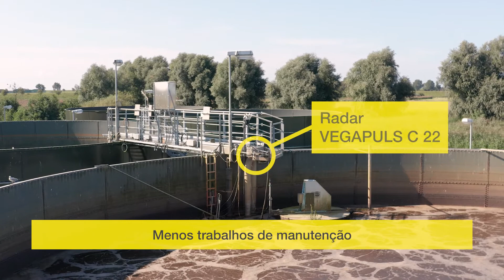Sensores de radar enfrentam vento, tempo ruim e efluentes | Schleswag Abw. GmbH | VEGA Water Tour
Na estação de tratamento de esgoto de Friedrichskoog, são realizadas medições simples de nível em dois tanques de esgoto.

Os transmissores de pressão de montagem suspensa até agora utilizados apresentaram falhas e deveriam ser substituídos por sensores que não requerem manutenção. Devido à proximidade do Mar do Norte e às condições climáticas adversas com ventos fortes e chuva, foram recomendados os sensores de radar VEGAPULS C 22. A medição pode agora ser realizada de forma confiável, não afetada pelo ambiente, mesmo em caso de fortes incrustações ou rajadas de vento.
A simples colocação em funcionamento via Bluetooth foi rapidamente concluída pelo pessoal. Outra vantagem é a redução dos trabalhos de manutenção: Não há mais a necessidade de um tubo guia para os sensores, razão pela qual a limpeza regular fica dispensada.